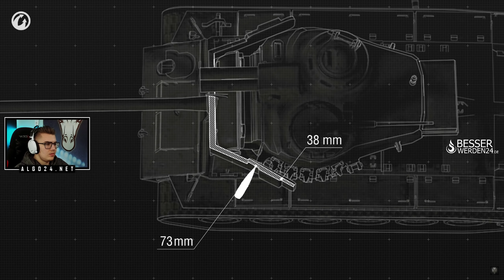Das große Update 1.13! | Neue HE-Granaten, Arty Änderungen, uvm...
0:00 Intro
0:35 Reaktion
15:28 Fazit / Outro

*[WERBUNG] Wenn du etwas bei Amazon kaufen willst und mich dabei unterstützen möchtest kannst du auf die Links klicken und darüber kaufen. Es entstehen keine weiteren kosten!